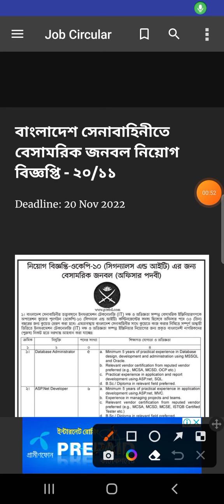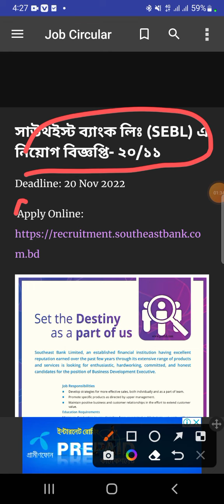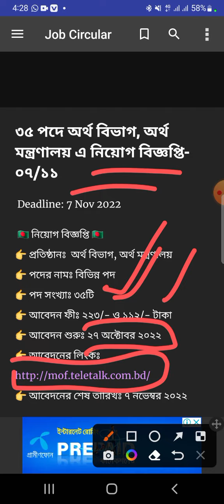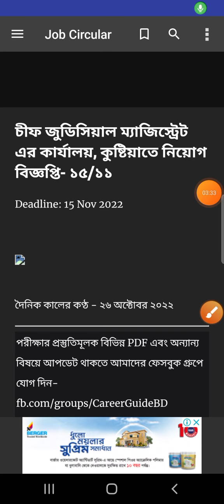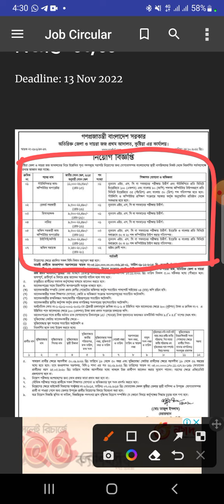নভেম্বর ২০২২ চলমান সকল সরকারি চাকরি বিজ্ঞপ্তি | All Government Job Circular 2022 Today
নভেম্বর ২০২২ চলমান সকল সরকারি চাকরি বিজ্ঞপ্তি |
লিংকঃ

_jobs_2022,
bd govt. jobs, all jobs bd, bd newspaper,